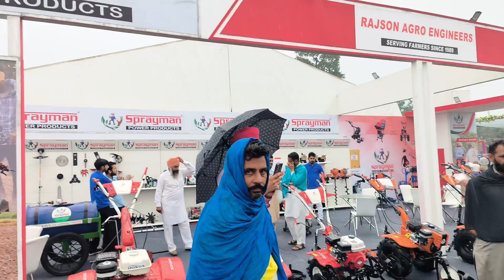Second किसान मेला लुधियाना में Spreyman कम्पनी ने किया नया जबरदस्त टिलर ट्रैक्टर अब नही होगी थकान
Ahmedgarh, Punjab.